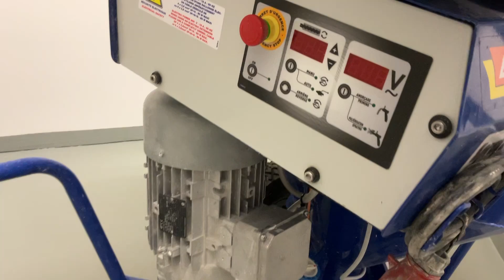Köp Spackelspruta Europro Jetpro 130-7 på Klaravik